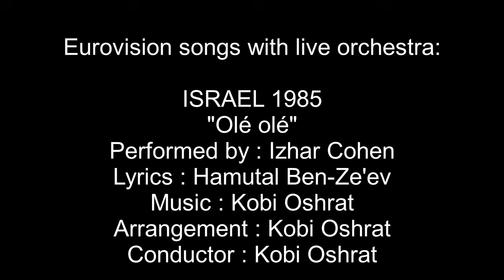Olé olé / עולה, עולה - Israel 1985 - Eurovision songs with live orchestra (HQ)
Interested in Eurovision history? Check out the biography of Kobi Oshrat and other conductors
CREDITS:
"Olé olé"
Country  :  Israel
Year  :  1985
Performed by: Izhar Cohen יזהר כהן
Lyrics  :  Hamutal Ben-Ze'ev קובי אשרת
Arrangement  :  Kobi Oshrat
Conductor  :  Kobi Oshrat

Points: 93
Rank: 5th
Running order: 11th